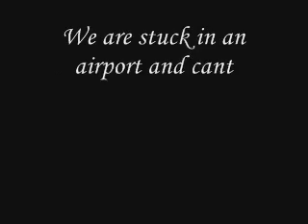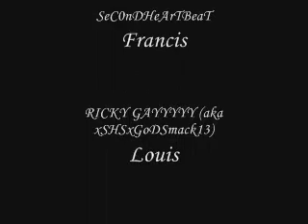Left4Dead in an airport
Here is the story of some remaining survivors in the quarantine.